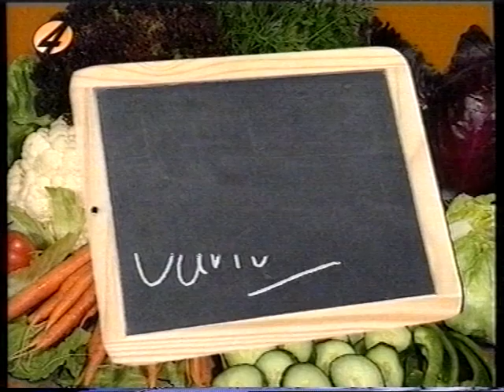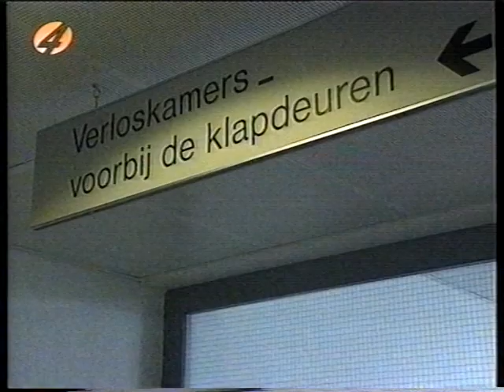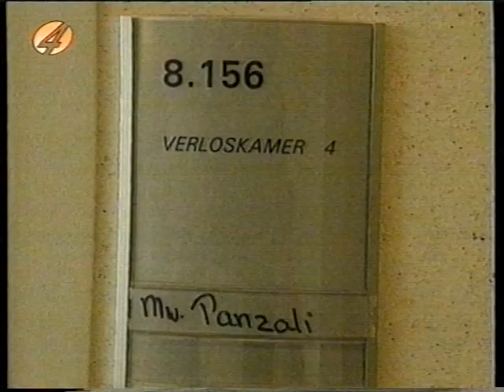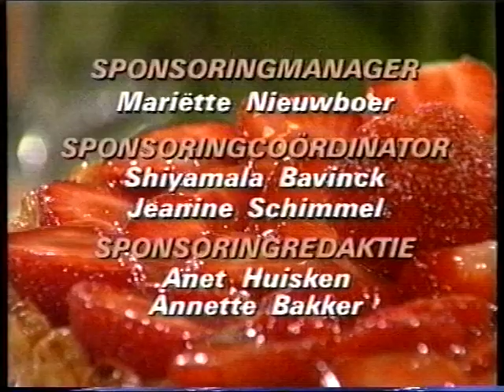Koffietijd John Helga en Peter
3 Schatten van TV collega's